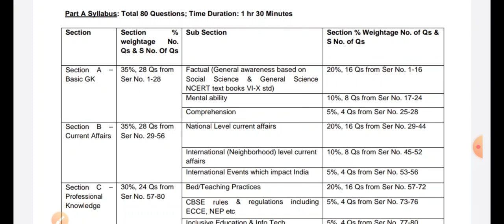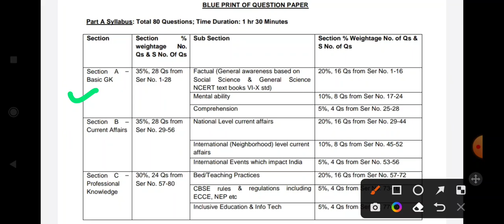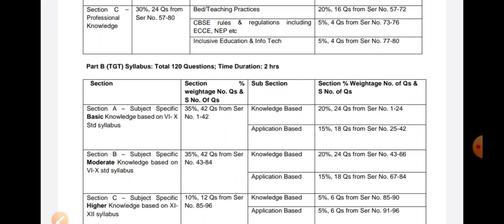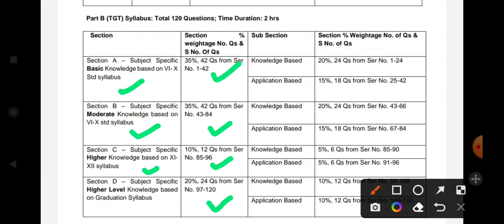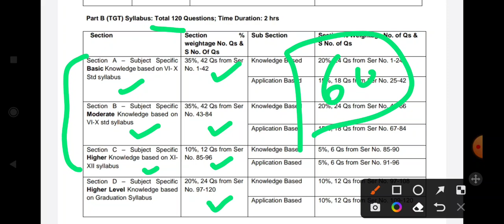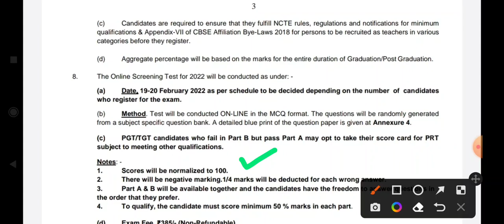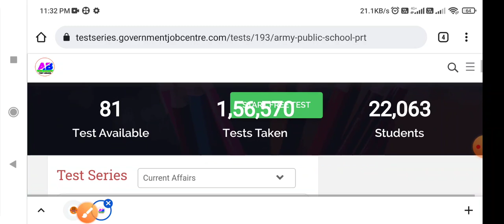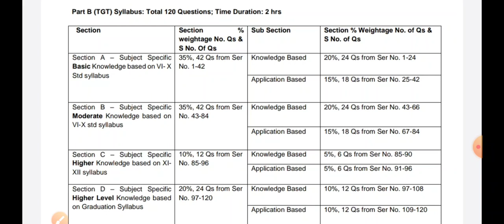Army school PRT TGT PGT Exam 1st Attempt me kaise qualify kare । Exam pattern, tips & strategy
About Video
Awes exam preparation, awes prt exam preparation, awes tgt pgt exam preparation, awes tgt pgt exam pattern, how to crack army school exam, awes recruitment 2022, army school syllabus